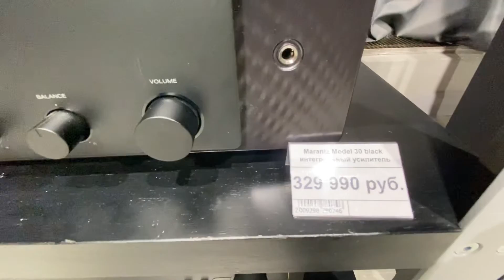Dynaudio contour 20i